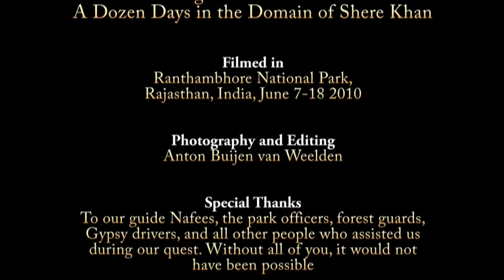A Dozen Days in the Domain of Shere Khan, Episode 6: T12 meets T17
The sixth (and final) episode from our 2010 trip to Ranthambhore covers the interaction between the male tiger T12 and the female tiger T17 that we witnessed on the last safari of our journey. Upon entry into the park we almost immediately came across T12 who was clearly patrolling the territory. Much to our surprise we also saw the tigress T17, who was clearly interested in the big boy. She followed him for quite a distance, and we followed the 2 tigers. After a while, the two tigers actually met, and treated us to some nice interaction. At long last they went off into a part of the park where we could no longer follow. But what a great sighting to conclude our stay.